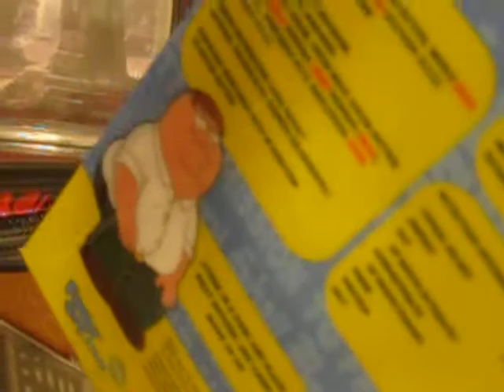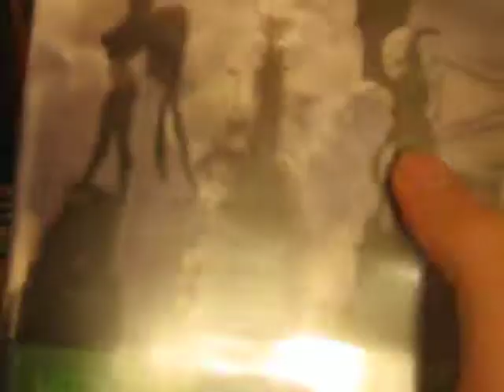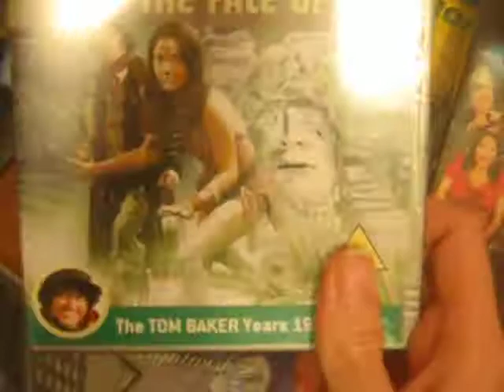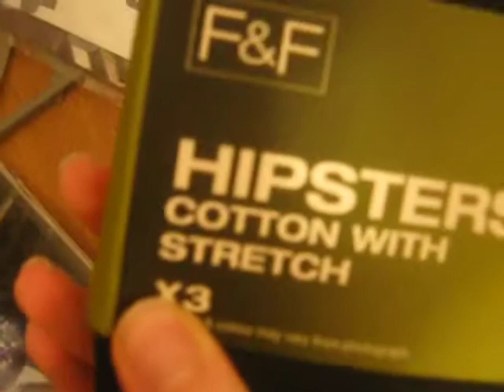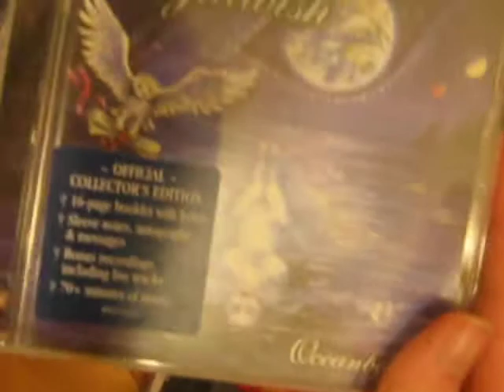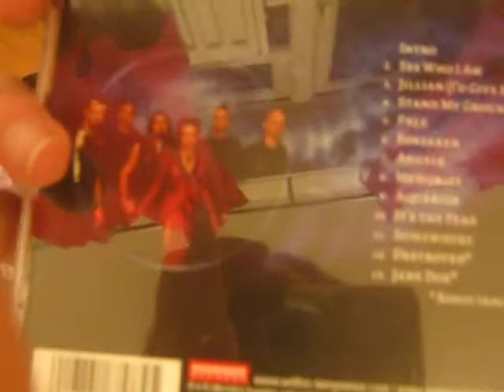Very Very late X MAS 2015 Haul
Very Very late X mas Haul 2015